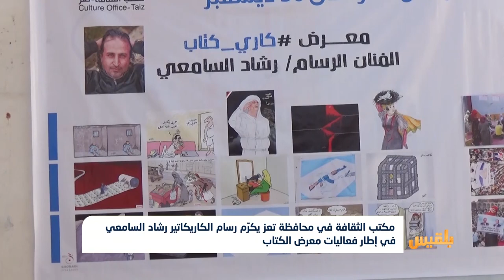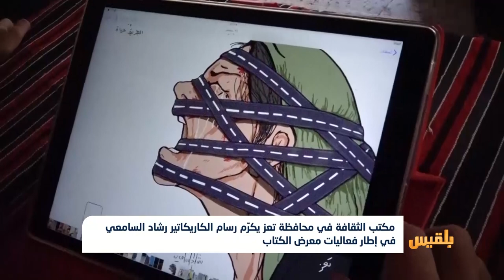مكتب الثقافة في محافظة تعز يكرّم رسام الكاريكاتير رشاد السامعي | تقرير: مها علي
كرم مكتب الثقافة في محافظة تعز رسام الكاريكاتير رشاد السامعي.
وجاء التكريم في إطار فعاليات معرض الكتاب الثاني الذي نُظم في المنتزه التعاوني على مدى أسبوع.
وتصدر السامعي حملة لرفع الحصار عن مدينة تعز المحاصرة من قِبل الحوثيين عبر لوحات الكاريكاتير، ولاقت رسوماته تفاعلاً كبيراً على مواقع التواصل الاجتماعي...